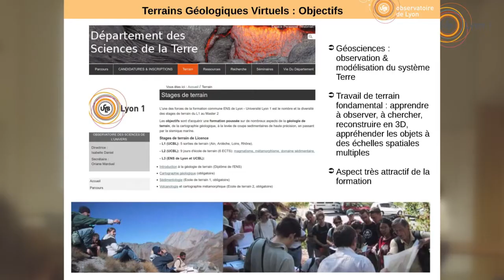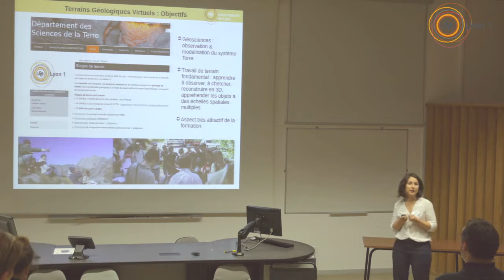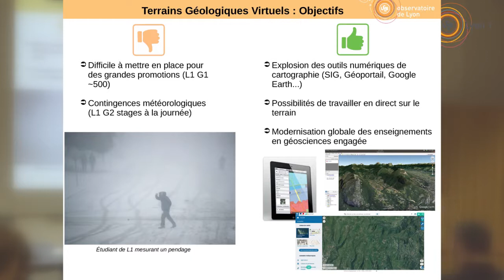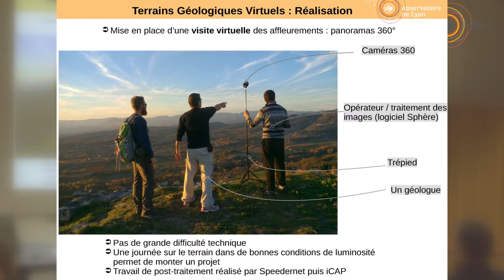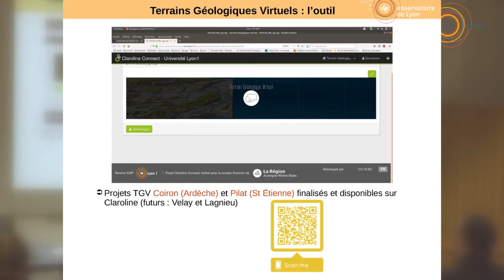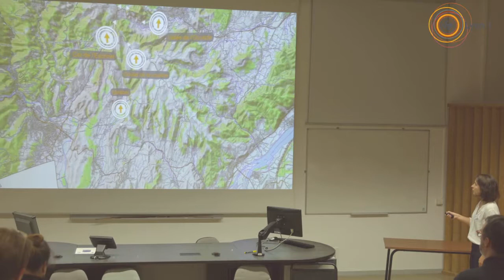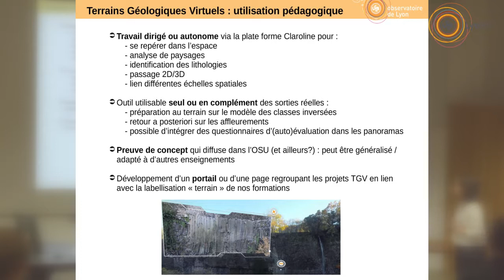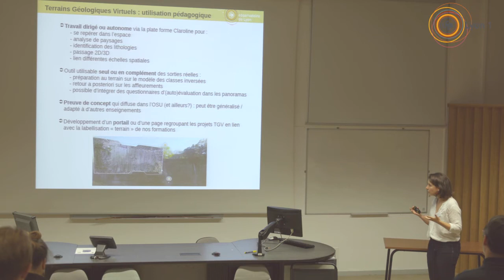Terrains géologiques virtuels : géologie et analyse de paysages en salle / CEP 2019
Terrains géologiques  virtuels : géologie et analyse de paysages en salle
Marianne Métois, Stéphane Reboulet, Cathy Quantin-Nataf ,Jean-Philippe Perrillat, Guillaume Suan, Jean-Emmanuel Martelat , Renaud Deguen , L’équipe iCAP
Atelier " Réalité virtuelle en cours et en travaux pratiques "